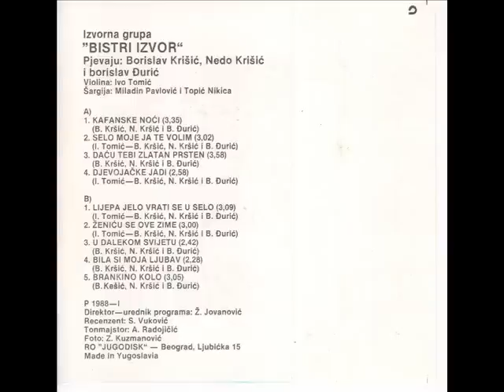Bistri Izvor - Dacu tebi zlatni prsten